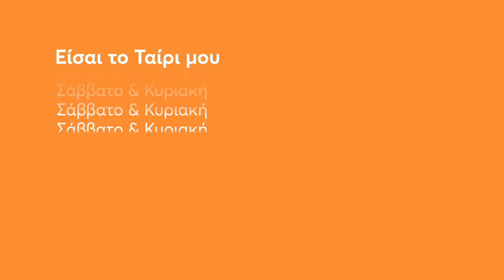ΕΙΣΑΙ ΤΟ ΤΑΙΡΙ ΜΟΥ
Κάθε Σάββατο & Κυριακή στις 21:00 στο MEGA